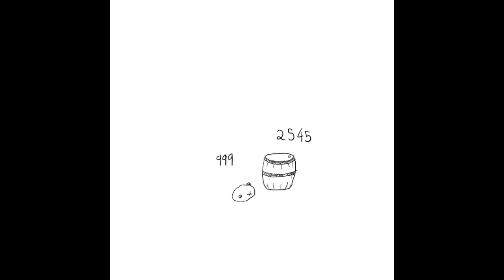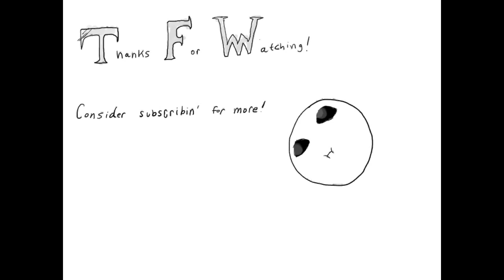(999 x 2545) (353 x 500) (106 x 662) (002 x 106) (548 x 811)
First video of 2019... I suppose!